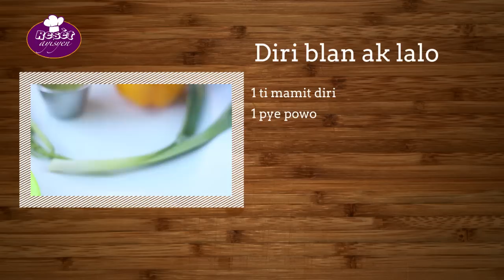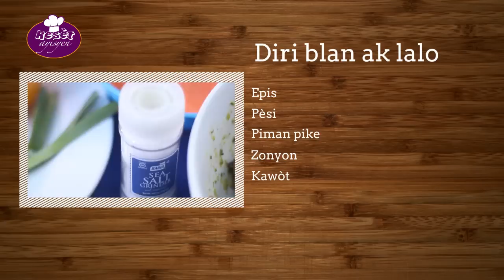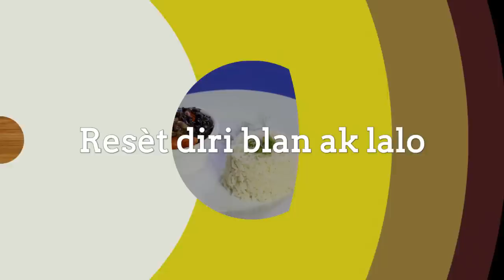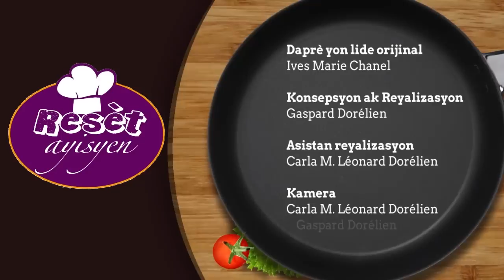Kòman yo fè Lalo ak diri blan: Resèt Ayisyen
Nou chanje dekò jodi a, paske se nan jaden Otèl MontJoli Okap Ayisyen, nan Depatman Nò  nou pra l reyalize resèt sa. Nou pra l fè ansanm yon resèt anpil Ayisyen renmen. Men sitou moun depatman Latibonit. Dayè se la manje sa soti. Nou pra l fè yon diri blan ak lalo.

Pou reyalize resèt pou 4 moun men ki engredyan n ap bezwen:

1 ti mamit diri
Lalo
Pou reyalize resèt n ap itilize zo ak vyan kochon "fumé". Men pou moun ki pa manje kochon nou ka reyalize l tou avèk vyann bèf, krab...
Epi pou tranpe vyann nan (sitwon, lay, bazilik seche..)